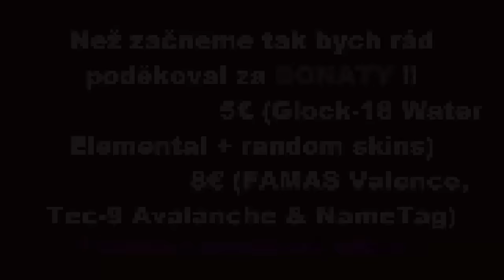CS:GO -:- New Skin,New ACE !!! -:-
◘NA HUDBU SE PTEJ V KOMENTÁŘÍCH VŽDY ODPOVÍM !!◘
LAST DONATE - 5€ Glock-18 Water Elemental + random skins FRANKIII & cca 8 € Tec-9 Avalanche FAMAS Valence a NameTag BLASTER.
♣Pokud nevíš jak je toto myšlené tak jsi mě přidej na Steamu (Jakultaty) a vše ti bude vysvětleno ! :) Nikoho nenutím je to prostě Donate... nic víc nic mín' :) Aspon takto Vám můžu vyjádřit díky ! :)♣
TradeLink -

Info k videu:
Glock-18 Water Elemental s nálepkou týmu Titan,přejmenovaný na ''Fade'' od FRANKIII.CZ :)
Díky Ti moc. :)

Hostův kanál : XXXXXXXXXXXXXXXX
IP MC/CS:GO serveru ve videu - MM žádný FaceIT nebo podobné :D
Pokud se ti video líbilo dej like či subs. :))
(A neboj dostaneš medívdka :3) :D